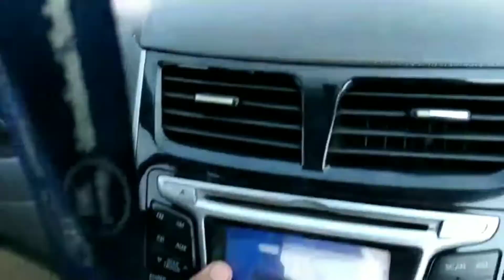Irfan In Jaddah